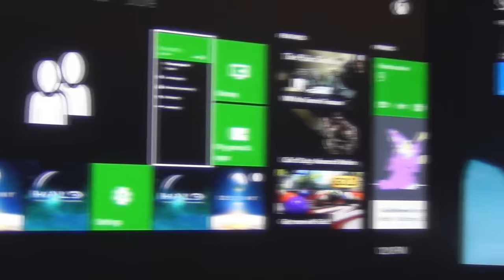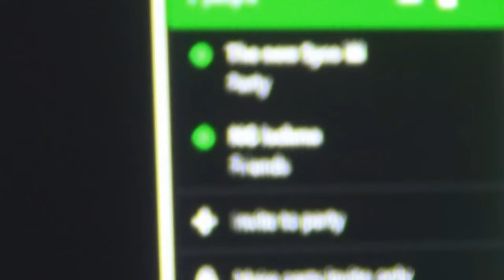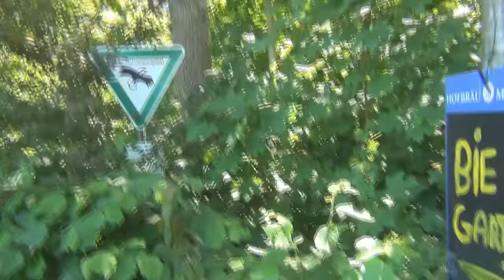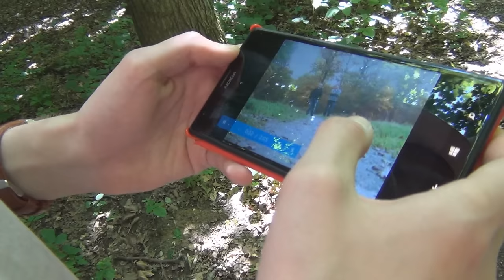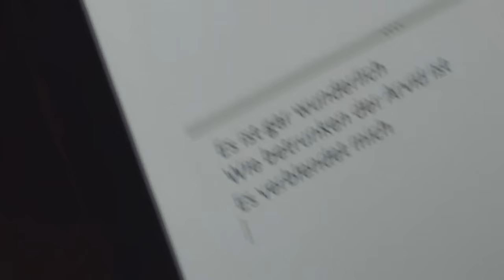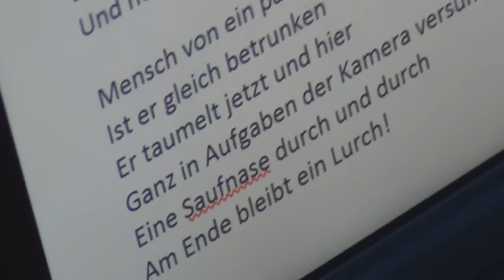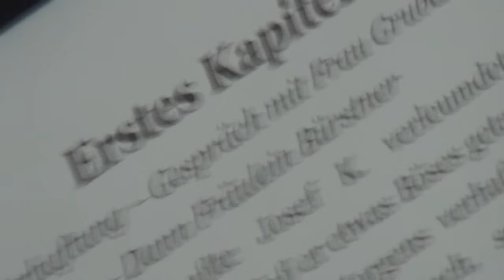Syco in München | Tag #3 | Drehtag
Am dritten Tag haben wir uns auf die Suche nach alten Locations gemacht und sind den bösen Kreaturen des Waldes begegnet.

Eure Meinung interessiert uns:

Danke!